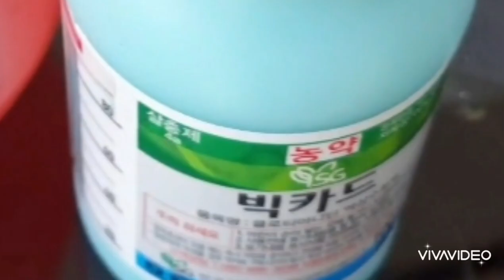무서운벌레(깍지벌레 응애)한방에 해결~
꽃기린은 1년 내내 예쁜꽃을 볼수있는 국민꽃기린
 화초에 진딧물이 생겼을때 깔끔하게 한번으로 해결해주는 방법입니다  이것저것 다해봐도 이번에
이방법이 최고예요 특히 호야에도 한번으로 퇴치했어요